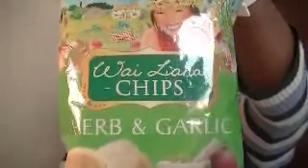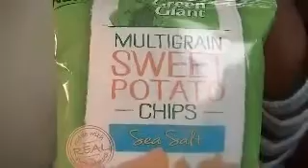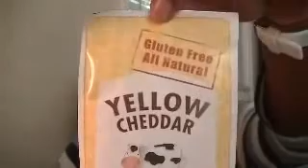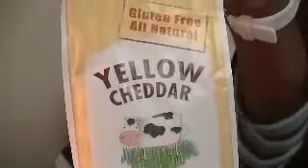Goodies Box - April 2013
This is a subscription service through Walmart.  Will receive 5-8 food items selected and tasted through Walmart Tasting group. Receive points for each item you review.   Request an invite through their website.